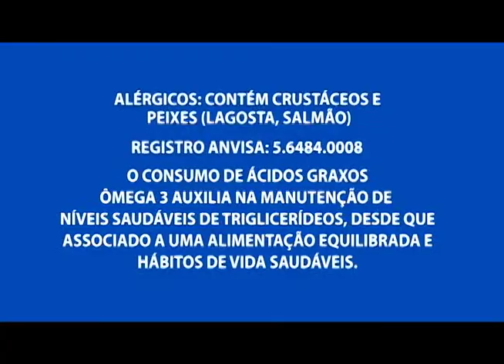Moradores reclamam de infraestrutura em rip rap no Armando Mendes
03º BLOCO AGORA 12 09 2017 - Moradores reclamam de infraestrutura em rip rap no Armando Mendes